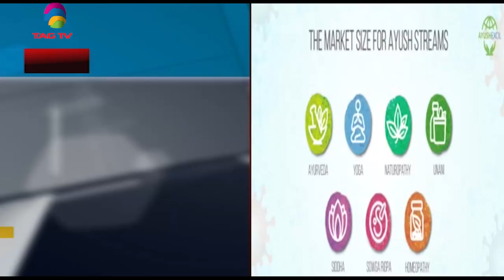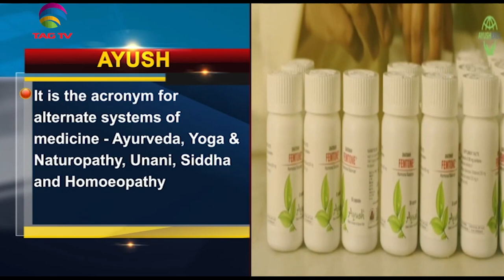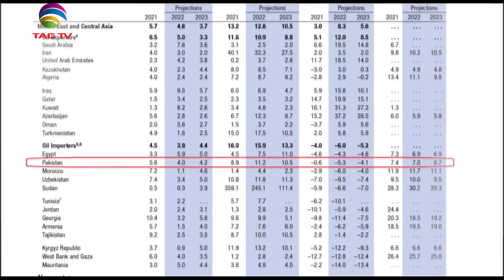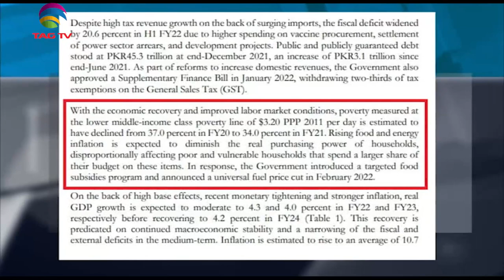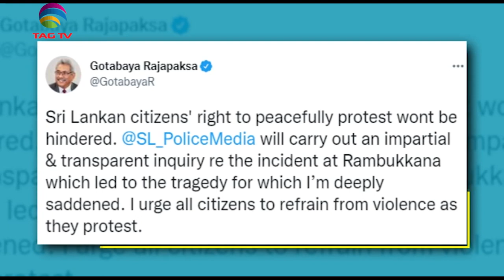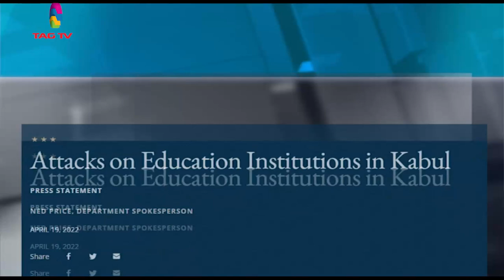Supreme Court halts demolition drive in Delhi’s Jahangirpuri,Pak-IMF talks continue-SANewslineApr20